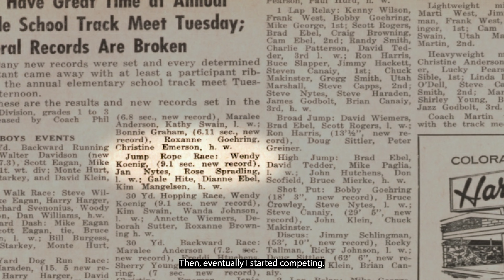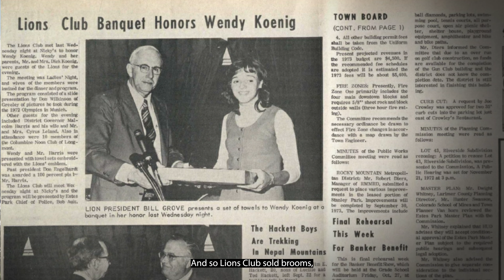Estes Inspired: Two-Time Olympian Wendy Koenig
Estes Park resident and two-time Olympian Wendy Koenig discusses her time in the Olympics and what Estes Park means to her.